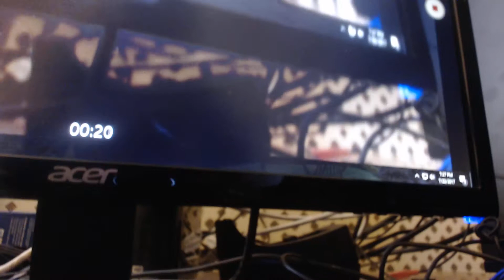just to let you know peeps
were doing dare videos